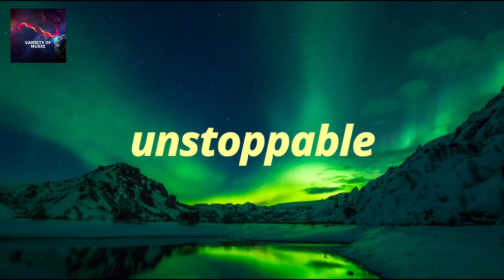Unstoppable - Sia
In this you can listen the music unstoppable and from now I will not give lyric.